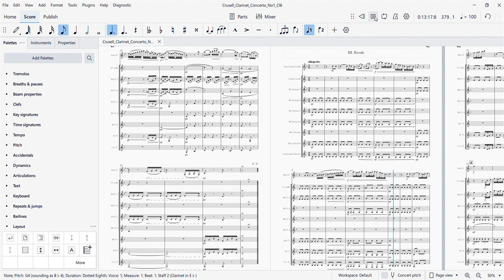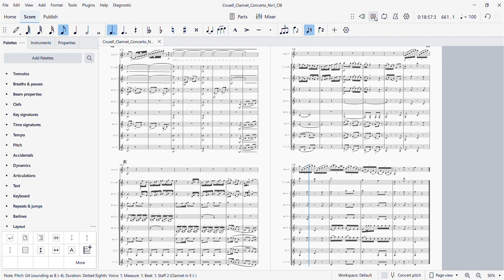Crusell: Clarinet Concerto No.1, Clarinet Octet Version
Arranged by Tony BC Huang

Instrumentation:
Solo Cl., Eb Cl., Bb Cl.1,2,3,4, Alto Cl.(or Basset Horn), Bass Cl. and Contra-Alto Cl. (or Contrabass Cl.)

Mixed with soundfonts from MuseScore 4